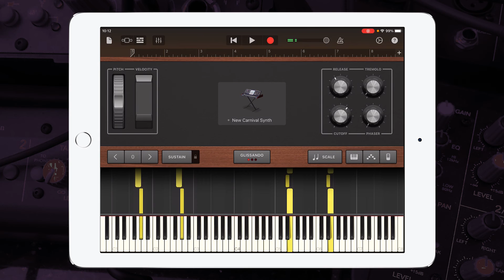Beethoven - Sonata No. 27 E minor Op. 90 1. Movement synthesizer Cover in Garageband iPad/iPhone iOS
Hey guys, check out my Garageband synthesizer cover of { Beethoven - Sonata No. 27 E minor Op. 90 1. Movement }